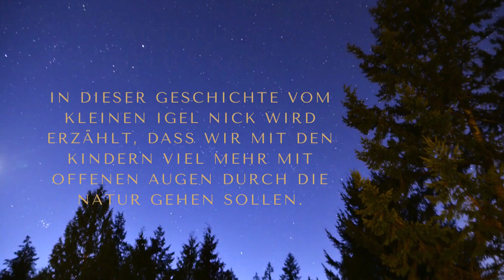Kinderbuch Der kleine Igel Nick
Autorin: Helga Rauh

Der kleine Igel Nick geht auf abenteuerliche Reise durch den Wald und erlebt spannende Geschichten und knüpft Tierfreundschaften.

In dieser Geschichte vom kleinen Igel Nick möchte ich erzählen, dass wir mit den Kindern viel mehr mit offenen Augen durch die Natur gehen sollen.

Wir sollten uns annehmen, respektvoll mit der Natur und den Tieren umzugehen, denn wir sollen von der Natur lernen.

Helft der Natur und den Tieren und sie werden Euch helfen.

Für kleine und große Leser ab 6 Jahren.

5 Bände - 1 Band enthält 2 Geschichten

"Der kleine Igel Nick - Eine Reise durch den Wald"
In einem verwunschenen Wald, nicht weit von einem malerischen Dorf entfernt, lebte ein kleiner Igel namens Nick. Nick war ein neugieriger kleiner Igel, der immer auf der Suche nach Abenteuern war. Sein Fell war dicht und stachelig, und seine Augen funkelten vor Neugier.
Eines sonnigen Tages beschloss Nick, den Wald zu erkunden. Er schulterte seinen kleinen Rucksack und machte sich auf den Weg. Der Wald war voller geheimnisvoller Geräusche und Düfte, die Nick noch nie zuvor erlebt hatte. Vögel sangen melodische Lieder, Bäume rauschten im Wind, und das sanfte Plätschern eines Baches begleitete ihn auf seiner Reise.
Während seiner abenteuerlichen Wanderung traf Nick viele Tiere des Waldes.
Während seiner Reise freundete sich Nick mit Ihnen an. Er begann zu begreifen, wie wunderbar die Natur war und wie wichtig es war, sie zu schützen. Er beschloss, seinen Teil dazu beizutragen und begann, den Wald sauberer zu halten und die Tiere respektvoll zu behandeln.
Seine Abenteuerreise durch den Wald hatte Nick nicht nur viele spannende Geschichten erleben lassen, sondern ihm auch gezeigt, dass wir die Natur mit offenen Augen betrachten und sie schätzen sollten. Wir sollten lernen, von ihr zu leben und sie zu schützen, denn wenn wir der Natur und den Tieren helfen, werden sie uns ebenfalls helfen.
"Der kleine Igel Nick - Eine Reise durch den Wald" ist eine herzerwärmende Geschichte über Freundschaft, Abenteuerlust und den respektvollen Umgang mit der Natur. Sie lädt kleine und große Leser ab 6 Jahren dazu ein, gemeinsam mit Nick die Wunder des Waldes zu entdecken und sich von seiner Begeisterung für die Natur inspirieren zu lassen. Denn wenn wir die Natur achten und schützen, wird sie uns mit ihrer Schönheit und Vielfalt belohnen.